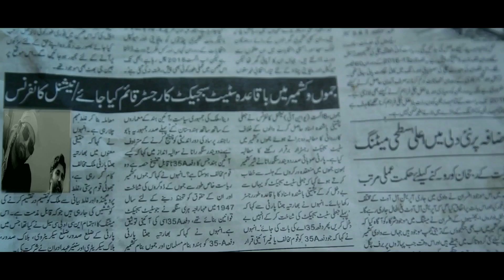Lateef To Laden | Prem Kumar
Lateef To Laden | Prem Kumar Films |
Prem Kumar | Tariq Imtyaz | Mir Sarwar | Pari Choudhary | Directed By Shahid Kazmi | Produced By Prem Kumar